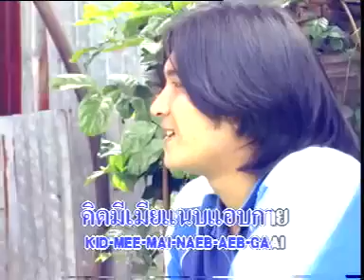จำใจจาก - พร ภิรมย์ [Official MV&Karaoke]